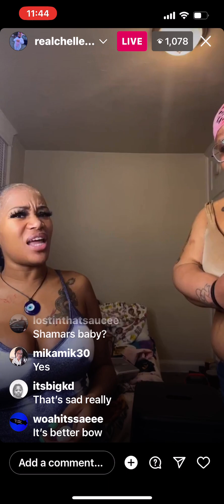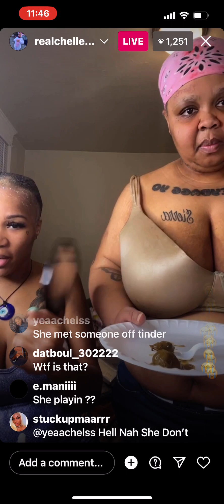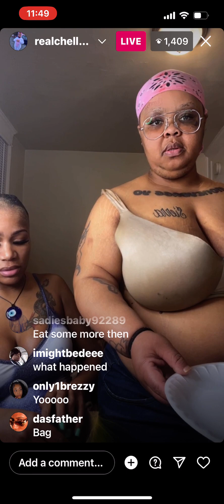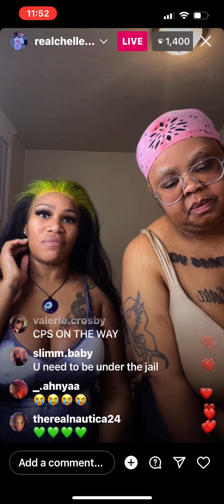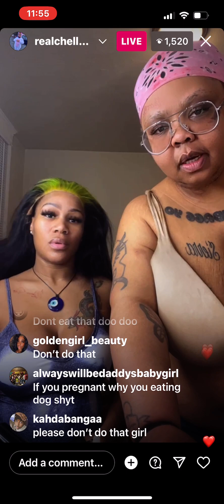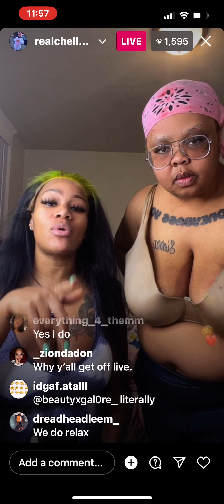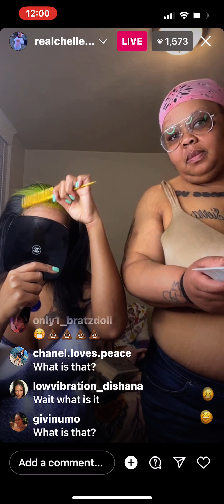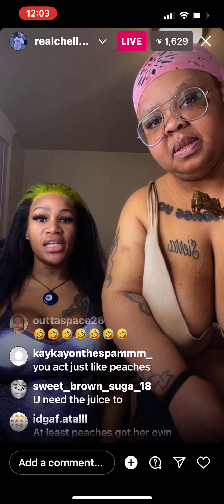QUEEN OPP AND CHELLE Go live on IG.. 🤮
Allegedly 🙄 im annoyed yall